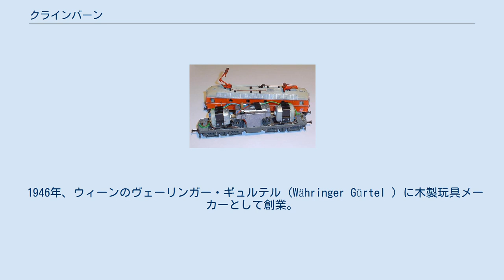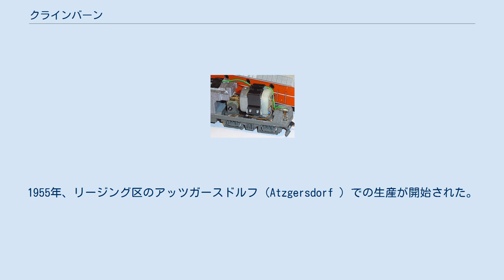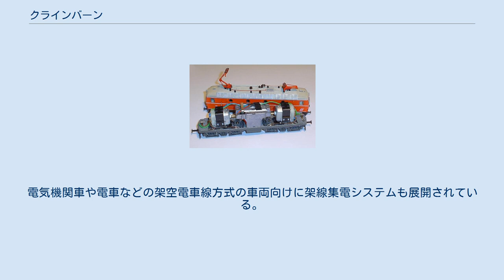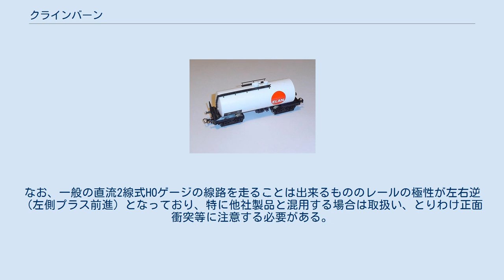クラインバーン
クラインバーン (Kleinbahn) は、オーストリアの鉄道模型メーカーである。
 1946年にエーリヒ・クライン (Erich Klein) によって創業された玩具メーカーに端を発する。
直流二線式のHOゲージ鉄道模型を生産するほか、ウィーン市内に直営小売店舗を構えている。
1984年には創業者の親族がクラインモデルバーンを設立し分離、独立した。
 HOゲージ鉄道模型はオーストリア国内の車両に特化しており、同業他社と比べ安価に提供されている。
1955年以来、同社の製品はウィーン市内に所在する同社直営の小売店舗のみで販売されている。
そのため入手するには直接店舗へ出向くか、通信販売を利用する。
 1946年、ウィーンのヴェーリンガー・ギュルテル (Währinger Gürtel) に木製玩具メーカーとして創業。
当初は船や航空機の木製玩具を生産していたが、1947年に鉄道模型に参入した。
 1952年、社名をクライン兄弟社 (Gebrüder Klein OHG) に改めた。
1955年、リージング区のアッツガースドルフ (Atzgersdorf) での生産が開始された。
鉄道模型製品はオーストリア国内向けに特化し、主にオーストリア国鉄の車両が選ばれた。
オーストリアにおいて、『クラインバーン』の名前はHOゲージ鉄道模型を指す一般名詞として広まった。
 1979年、クライン兄弟社は解体され、1984年には2つに会社が分裂した。
 2010年2月、オーストリア・ポストによって、クラインバーン1958年-1959年版カタログ表紙の図柄の一部を使用した0.55ユーロ切手が発行された。
 直流二線式のHOゲージで、機関車、貨車、客車、電車などを生産している。
HOスケールは1/87スケールであるが、同社において車体の長い客車は、長さ方向のみ1/100スケールに短縮したショーティーモデルとしている。
また、実物が26.4mである車両は1/113スケールとなっている。
 製品はシンプルながら堅牢な設計で生産されている。
年少者や初心者向けセットでは、概ね100ユーロを下回る価格で提供している。
 車両はオーストリア国鉄（OBB）とスイス国鉄 （SBB・CFF・FFS）が中心。
車両以外には駅舎・ホームなどのストラクチャーやミニカー・鉄橋などのアクセサリー類も生産している。
有名なコレクターズアイテムとしては、1950年代-1960年代に生産されていた オーストリア国鉄ブラウアー・ブリッツ号（Blauer Blitz）や、オーストリア国鉄12形蒸気機関車、チェコ・スロバキア国鉄E499.0形電気機関車がある。
 線路は、プラスチック製枕木を持つ「道床なし」・「組み立て式」線路が展開されている。
直線は200mm長を基準としている。
曲線は直径768mmと873mmの2種で、複線を組むことが出来る。
 電源装置は230V入力、14V出力。
電気機関車や電車などの架空電車線方式の車両向けに架線集電システムも展開されている。
なお、一般の直流2線式HOゲージの線路を走ることは出来るもののレールの極性が左右逆（左側プラス前進）となっており、特に他社製品と混用する場合は取扱い、とりわけ正面衝突などに注意する必要がある。
 ^ オーストリア放送協会のニュースサイト ^ オーストリア・ポストの紹介ページ